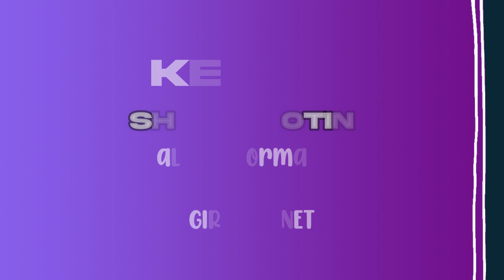[KEP1ER] SHEN XIAOTING ALL PERFORMANCE (GIRLS PLANET 999)